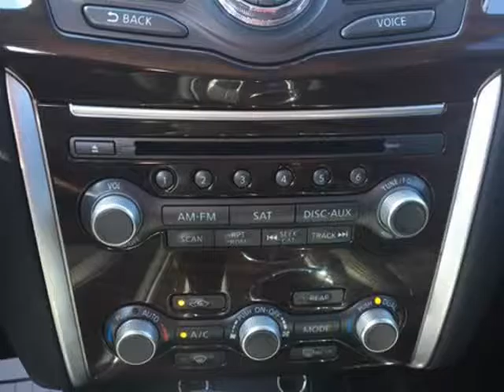2014 Nissan Pathfinder SL 2WD (Mobile, Alabama)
SKCO Automotive
7354 Airport Blvd.